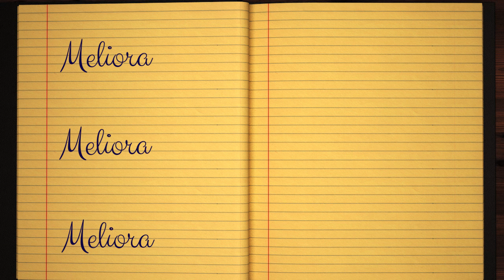Learn how to Sign the Name Meliora Stylishly in Cursive Writing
Meliora - did you always want to learn how to write your name in calligraphy and make it pretty?